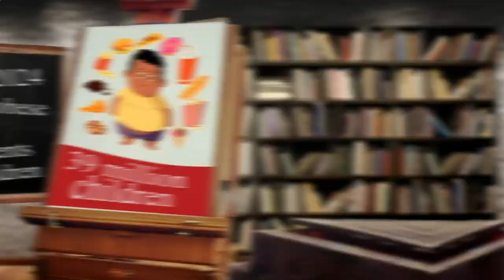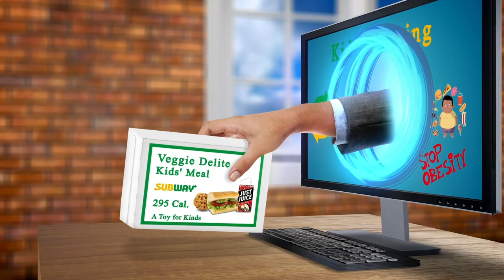Restaurant Close by Me Amsterdam 1015 NL, North Holland, Netherlands